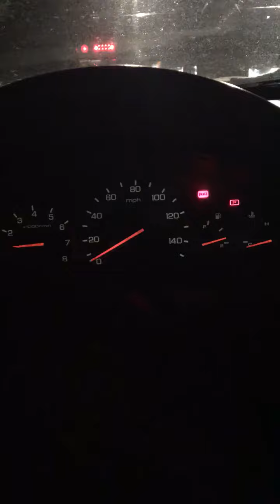477: my first car pt 2!!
This is the inside of my car.